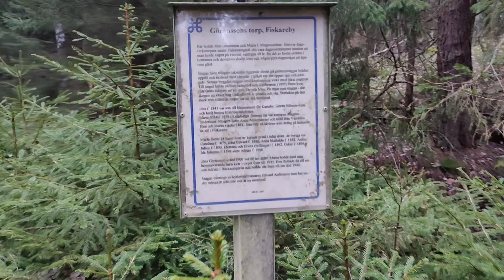GÖRANSSONS TORP vid Djupasjön - 2024-02-28 - FISKAREBY - Backaryd - OnePlus 9 pro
GÖRANSSONS TORP vid Djupasjön - 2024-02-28 - FISKAREBY - Backaryd - RONNEBY - Blekinge - OnePlus 9 pro